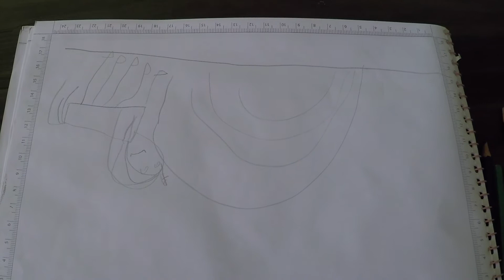ATIVIDADE DE ARTE PARA CRIANÇAS: DESENHAR COM A MÃO ESQUERDA E DIREITA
Atividade de arte bem divertida para crianças: Desenhar com a mão esquerda e fazer um desenho com a mão esquerda. Essa atividade trabalha o desenho, a coordenação motora e esquerda e direita.